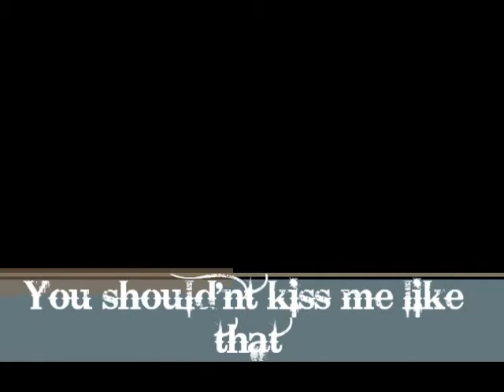Smokie J. Jones - You should'nt kiss me like that.wmv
6. Country Music Day Düren 2012